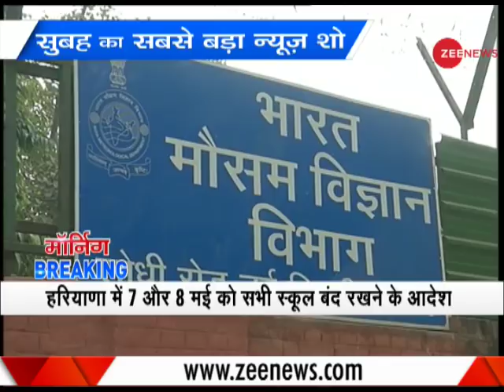Morning Breaking: Heavy rainfall and storm alert issued for May 07 and 08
India Meteorological Department (MeT) has issued an alert according to which rainfall and storm is expected on May 07 and 08.